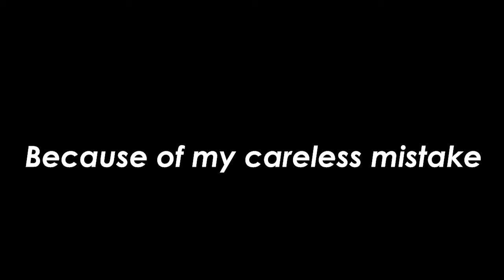Initial D The Arcade: Online Battle | Happogahara Run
I never faced this course for so long, see how I play.

Recorded on: 3 September 2022 / Virtualand Bugis+